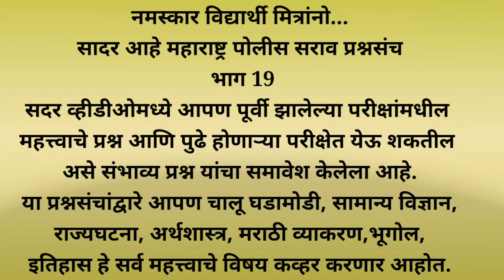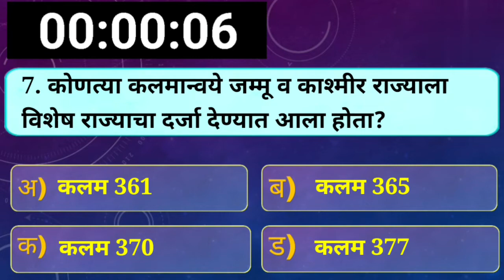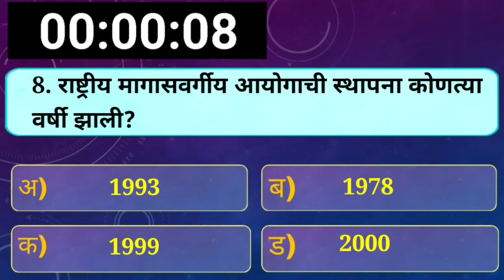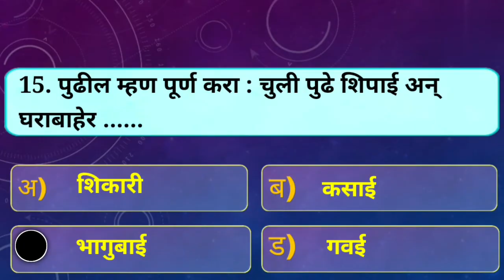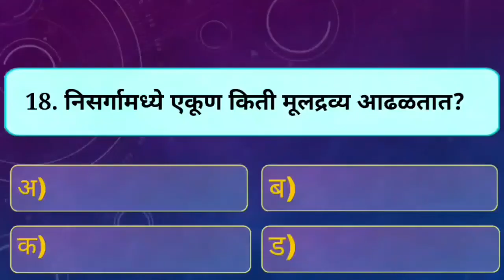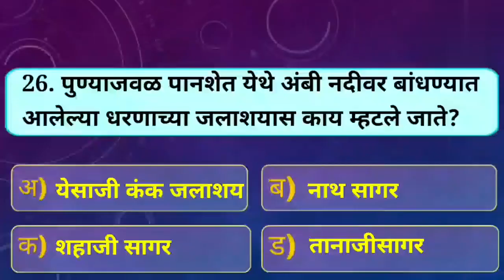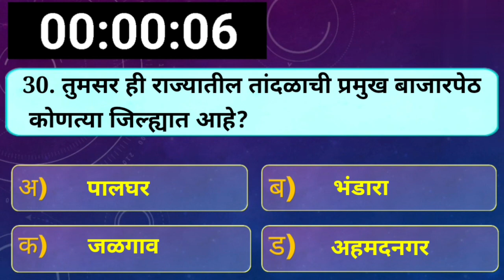Maharashtra police bharti 2021 // police bharti maharashtra 2021 // sarav prashnasanch (bhag 19)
Maharashtrapolice#policebhartimaharashtra2021#lakshyasarkarinokari